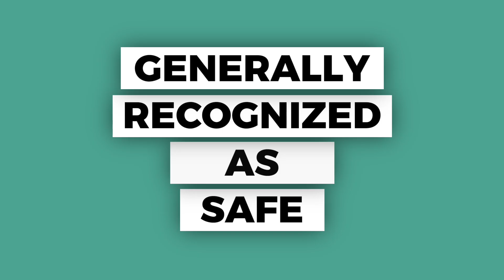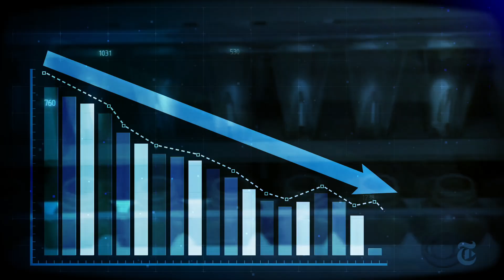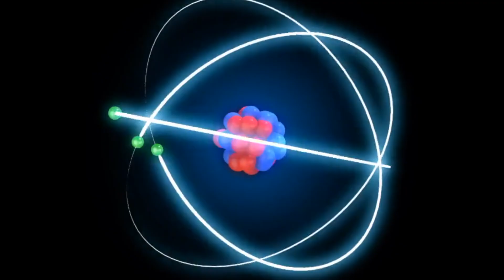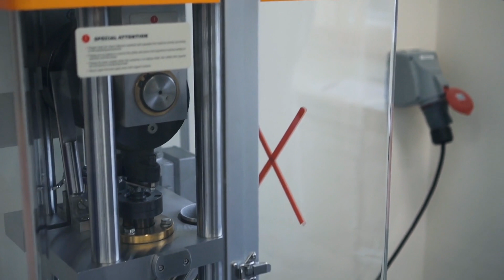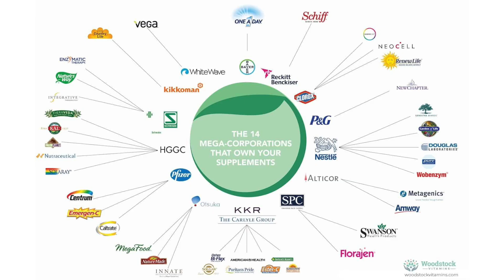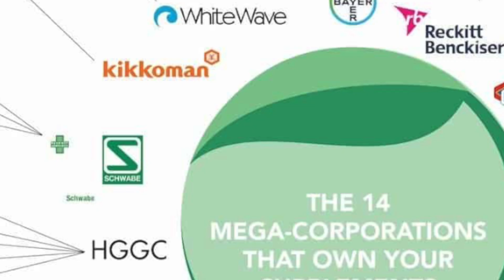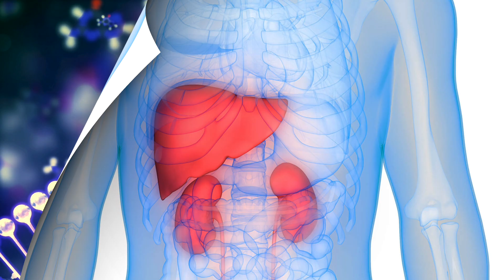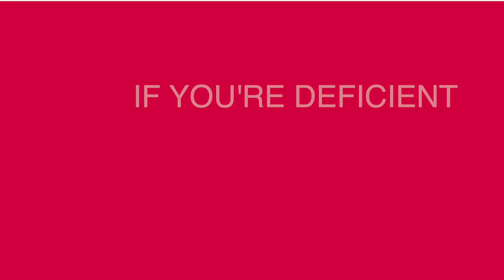Your Supplements Are a Lie… Really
Download my FREE List of Top 25 Supplements That Really Work

Are multivitamins and other health supplements good for you? Find out the truth about vitamins in this video.

0:00 Introduction: The supplement industry and the FDA
3:33 L-tryptophan supplements (1989)
6:15 Synthetic vitamin supplements
8:10 How vitamins are made
10:34 Do you need to take vitamins?
14:55 Learn more about hidden maltodextrin!

In this video, we’re going to talk about vitamins and supplements. Sometimes, health supplements are discredited because they’re not regulated by the FDA the same way as pharmaceuticals, but it's important to understand the relationship between the FDA and pharmaceutical companies.

People often become employees of the FDA to secure a much higher-paying career at a pharmaceutical company. This plays a major role in the approval of drugs.

Many drugs are approved without enough evidence of safety. Overall, supplements are generally recognized as safe.

In 1989, a dozen people allegedly died from taking L-tryptophan. L-tryptophan is an amino acid that helps you sleep, has an anti-depressive factor, and curbs cravings. The problem arose from a contaminated batch of L-tryptophan that was made using genetically modified bacteria. There was a recall, and the FDA banned the supplement for 16 years.

Synthetic vitamins are much cheaper than natural vitamins but do not have the same effects on the body. Around ⅔ of vitamins come from raw materials made in China, all of which are synthetic industrially made compounds.

There are several reasons why we need vitamins and supplements and why some people need them more than others. The following factors will increase the need for vitamins and supplements:
• Food is grown in poor soils or hydroponically
• Genetics
• Chronic inflammation
• Frequent exercise
• Seed oil consumption
• Grain consumption
• Veganism
• Fasting

We have a very high need for some vitamins and minerals that require a large consumption of certain foods to achieve adequate intake. For example, you need 4700 mg of potassium each day.

Some deficiencies can be dangerous. Deficiencies in folate can mimic the same damage to your DNA as radiation.